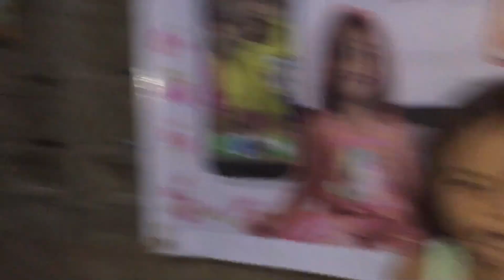TOOTHPASTE PRANK FOR NITCH & CHEEN (MUNTIK NA PUMALPAK)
MAILTIME! :)
Corals St. Tajao, Pinamungajan, Cebu 6039
Christine Mae Fajardo

Nitch & Cheen
tinchan_desu